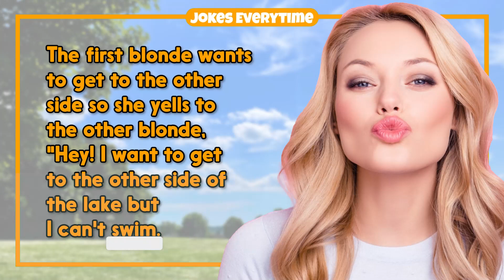Dirty Joke – IQ of Blonde Woman | Jokes EveryTime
0:00 - Intro
0:06 - The Joke
0:26 - More Jokes